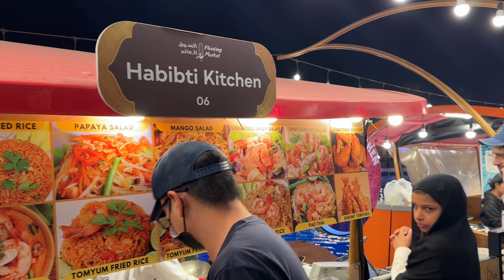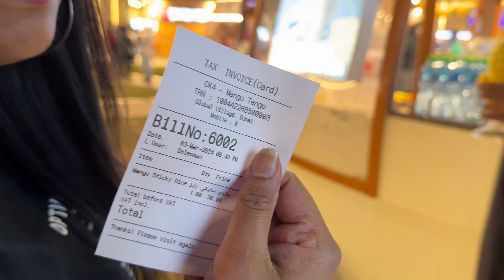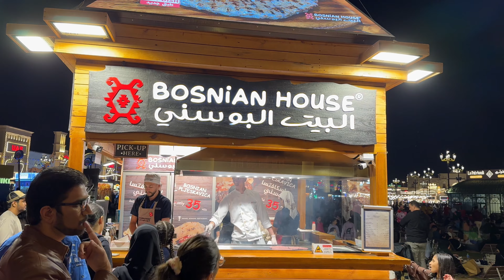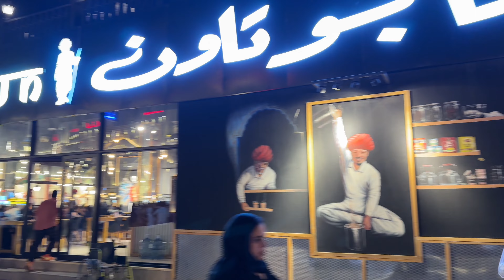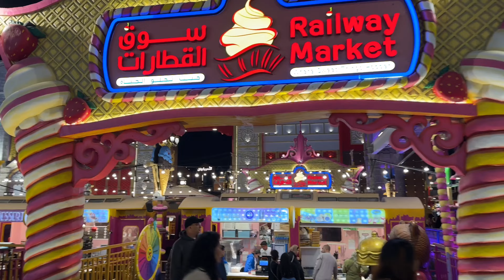Dubai Global Village Food Expedition I Global Village ലെ ഭക്ഷണ വിശേഷങ്ങൾ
Here are some must try food from Global Village. If you are in Dubai and are thinking about exploring street foods from all over the world then you should visit Global Village. The ultimate foodie destination.